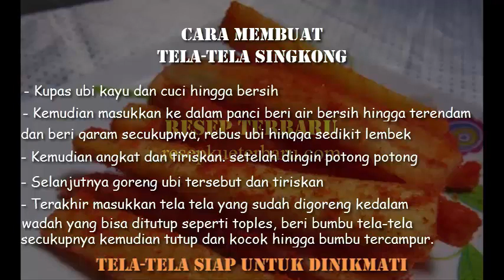Cara membuat tela tela ubi kayu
related :
cara membuat tela tela tahu,
cara membuat tela tela ubi jalar,
cara membuat tela tela singkong,
cara membuat tela2